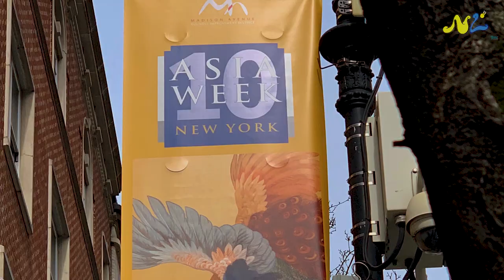Asia Week Episode 11 The Rise Of Young Chinese Collectors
Michael C. Hughes, spent over 16 years as a Chinese specialist with Christie’s in London, New York, and Los Angeles. He has appraised a wide range of art holdings for many of the world’s finest private collections, institutions, and museums. He is the current President of the Board of Asia Week New York, an annual two-week celebration of art across the metropolitan New York area. He has authored three museum publications The Blair Bequest: Chinese Snuff Bottles from the Princeton University Art Museum, 2002, The Chester Beatty Library, Dublin, Chinese Snuff Bottles, 2009 and Small Treasures: The Art Institute of Chicago, Chinese Snuff Bottles, 2015. Other published material includes articles in Apollo, Arts of Asia, and Oriental Art.

He was born in Cornwall, England. He now lives in New York City with his wife and two children. He is an independent Chinese art specialist.

N&L , Building the link between trends! Local people take you to explore arts, lifestyle & backstage stories in some of the world most exotic places.